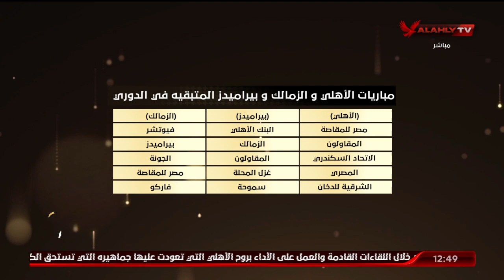احمد ثابت وكريم وصراع الدورى يشتعل بين الاهلى والزمالك وبيراميدز